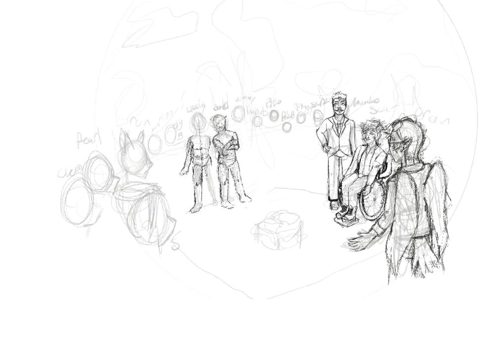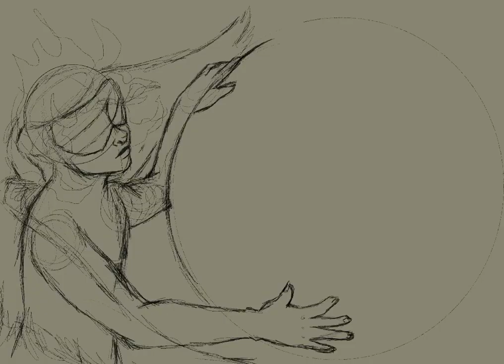Life smp watcher speed paint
Full Timelapse of this art piece : lifesmp watcher. This took forever to paint and I’m sooo glad it’s finished